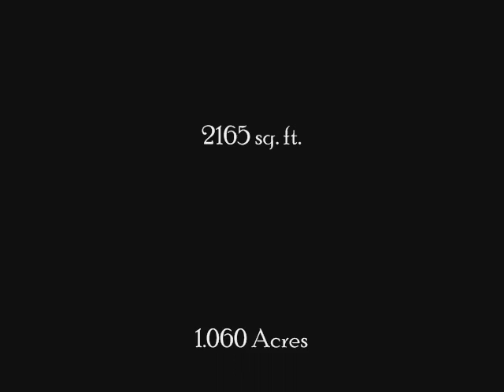Flagstaff real Estate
This home in Lakeside Acres is zoned for horses. Located on over one acre in pristine Lakeside Acres Community. Property backs to State Land and the trees and wild life abound. This is perfect for the family looking for a small home in a rural type setting with easy access to everything Flagstaff has to offer. Single level home with split floor plan. Property is conveniently located near Continental Country Club, Aspen Valley, Par 3 course and Driving Range. Social Membership includes access to Continental County Club's Pool, Tennis Courts, Workout facility and Jotini's Restaurant. The exterior of the home blends with the forest and includes a large open deck for entertaining or just enjoying the views of the trees. This is the lowest priced home offered for sale in Lakeside Acres.